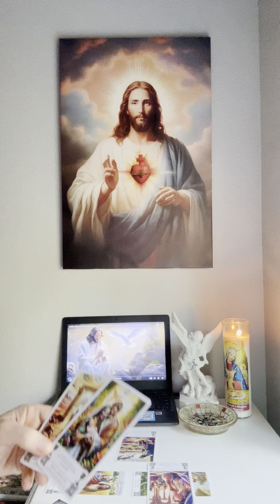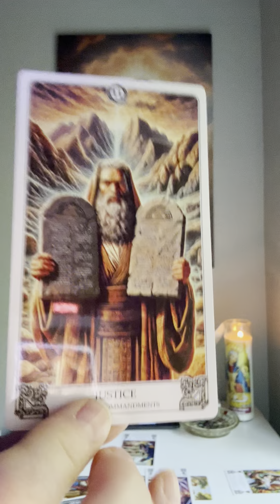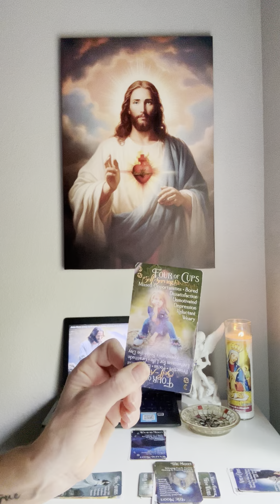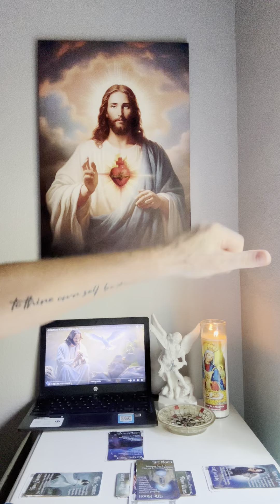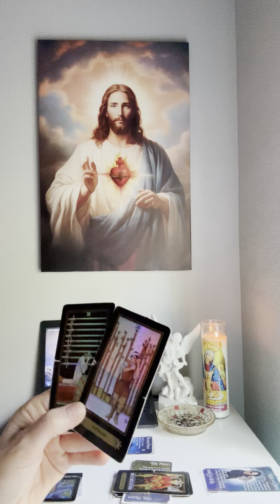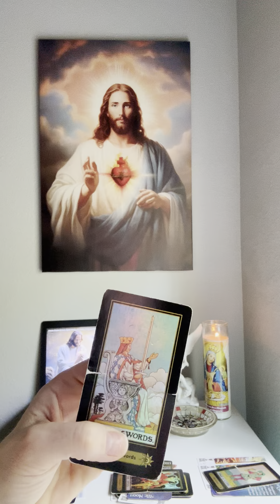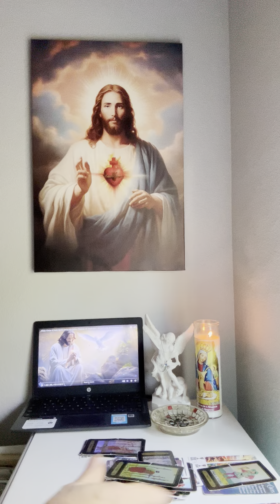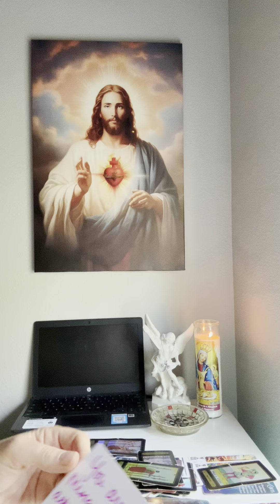8/9 Receiving your hearts desire!